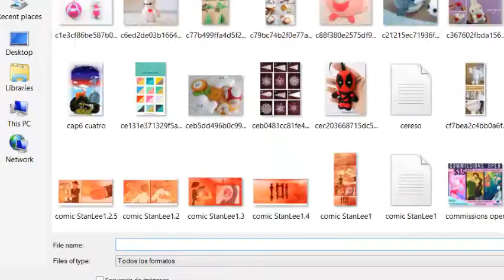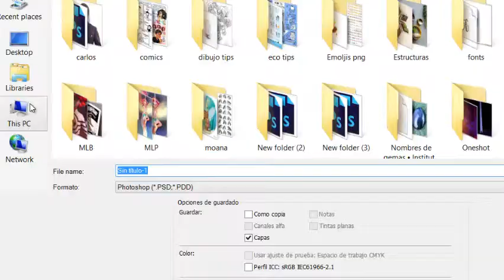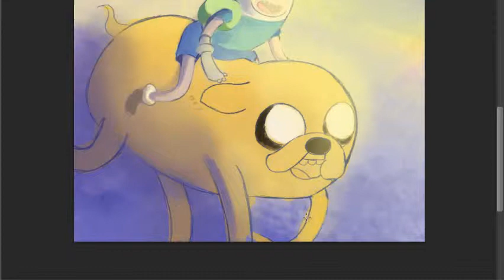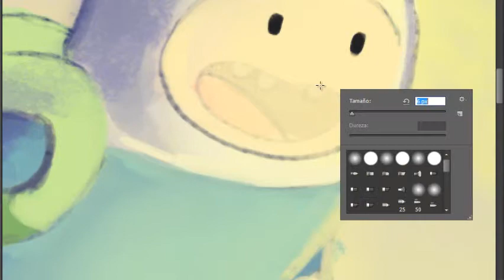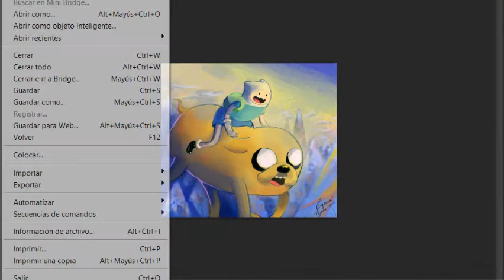Best friends (Finn and Jake) || Adventure Time Speedpaint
Hi friends, I havn't had much time to draw lately, but I didn't want to leave you without a drawing this week, so here is a simple and cute drawing of Finn and Jake (at least it's good for me, I do not know). I really like Adventure Time, I still enjoy many of the episodes and the great ending that filled me with satisfaction.

Candy Kingdom Overworld - Adventure Time